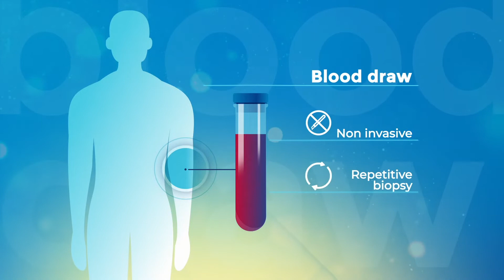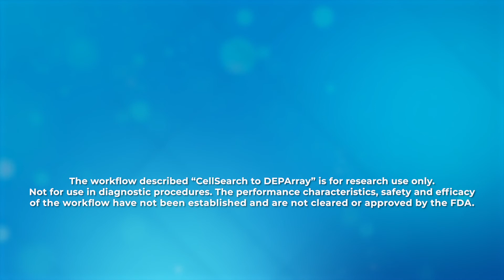Rare Cells Analysis with Single Cell Precision - Discover Menarini Silicon Biosystems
Our flagship technologies, the CELLSEARCH system and the DEPArray, together empower researchers to study rare cells with single cell precision. Single circulating tumor cells analysis can move us closer and closer to the ultimate goal for all patients: more personalized treatment, for better outcome and a better quality of life during therapy.

The “CELLSEARCH to DEPArray” workflow described is for research use only. Not for use in diagnostic procedures. The performance characteristics, safety and effectiveness of the workflow have not been established and are not cleared or approved by the FDA.